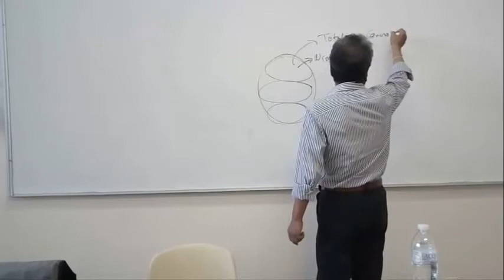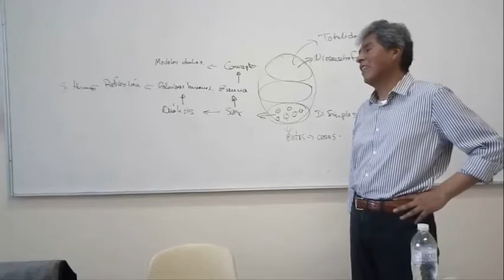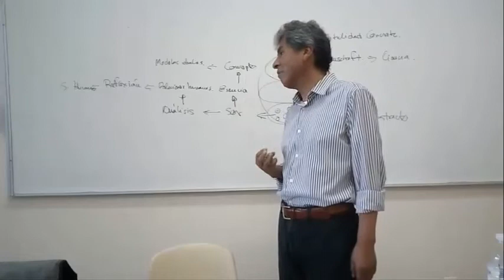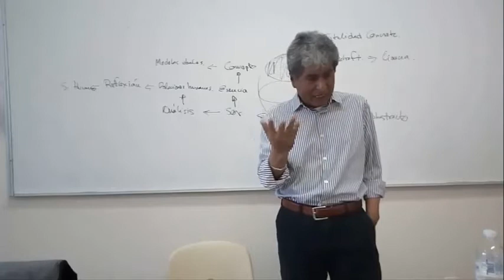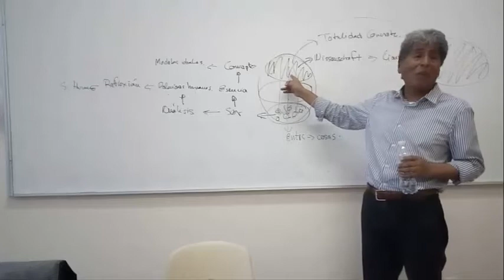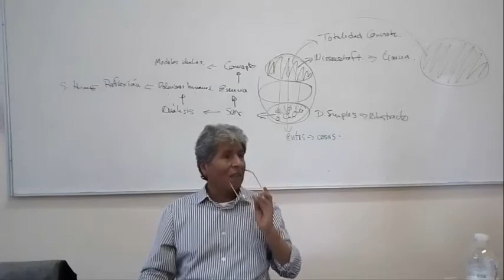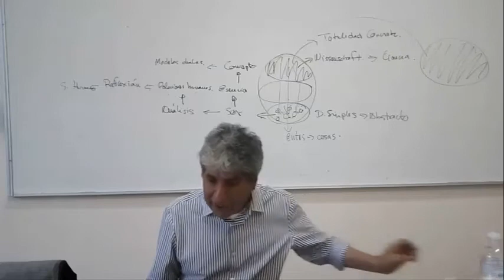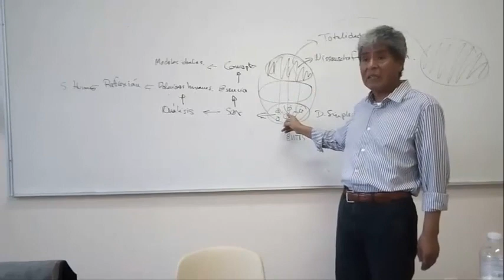Juan José Bautista Segales - El Capital de Karl Marx (Sesión 6 - 2018)